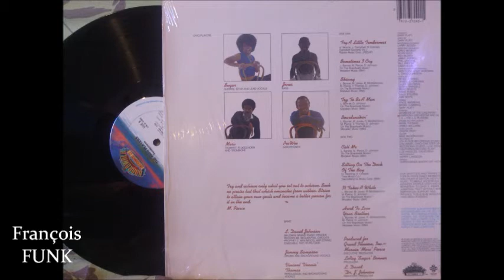The Ohio Players - Sitting On The Dock Of The Bay (1981) ♫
♫ SOUL FUNK ♫
Album: Tenderness - 1981
BOARDWALK Records